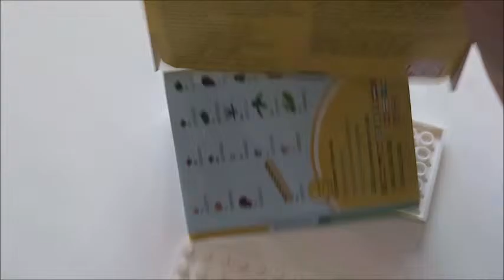Lego 40165 Wedding set 2016 build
Building the 2016 Lego Wedding set